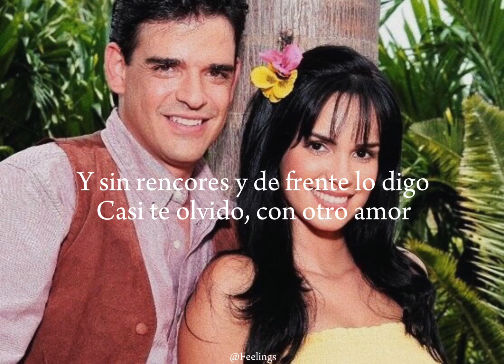Pablo Montero - Casi Te Olvido (Lyrics Spanish)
Alma indomable🤍🫶🏻